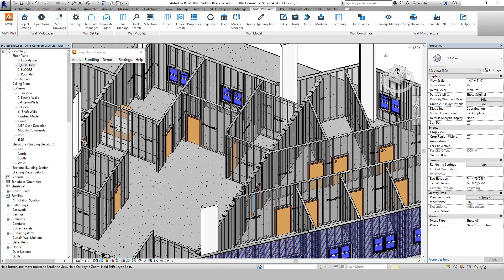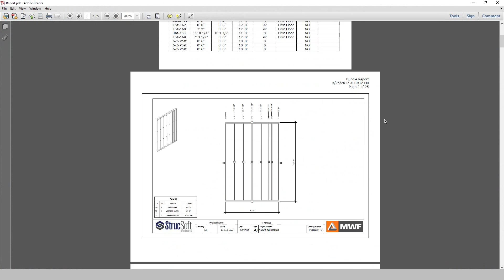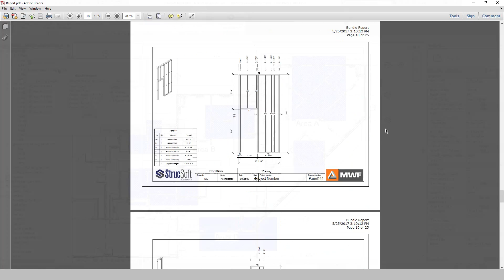MWF Panel Stacker - Revit Manufacturing Tool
Organize coordinate and report your panel manufacturing process.

MWF Panel Stacker is the first release in our suite of shop floor management tools. MWF Panel Stacker allows the user to organize wall or floor panels based on their own manufacturing, construction or sequencing priority requirements into zones. These zones are then organized and then stacked according to how they will be unloaded and assembled on site.

Check out  StrucSoft's new MWF Panel Stacker for on-site organization and delivery.